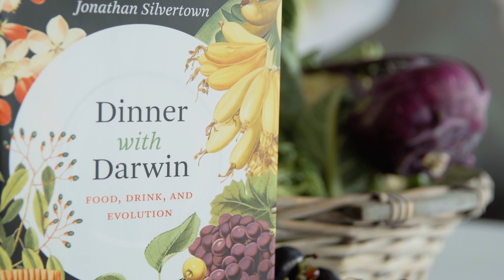A wine tale by Jonathan Silvertown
Why do we have white and red grapevines? Learn more about jumping genes, mutations and their effect on grape wine color from Jonathan Silvertown, the author of “Dinner with Darwin”.

Find out more about plant breeding in general, and plant breeding innovation in particular in here: